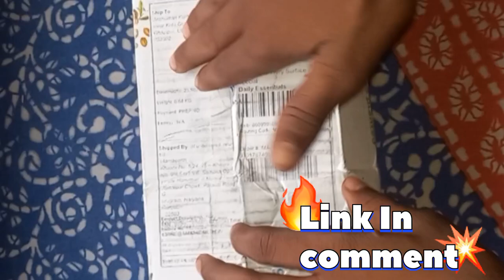💥Mamaearth hair shampoo 20ml💥